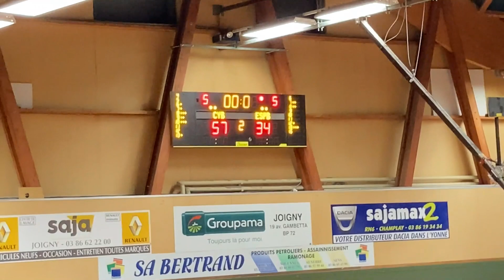Région U15M CTC CYB - ESPB PART 1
Première partie du derby région U15M entre le CTC CYB et ESPB